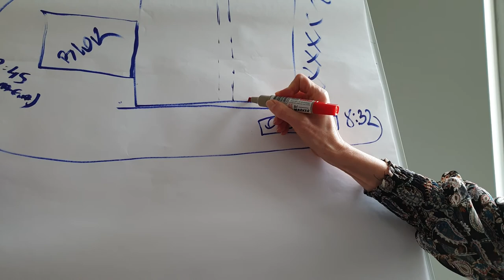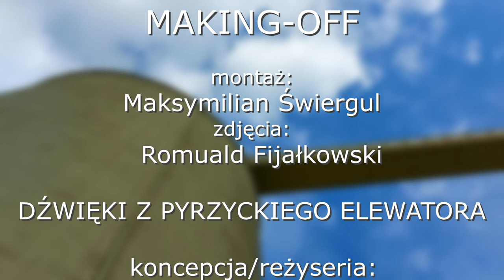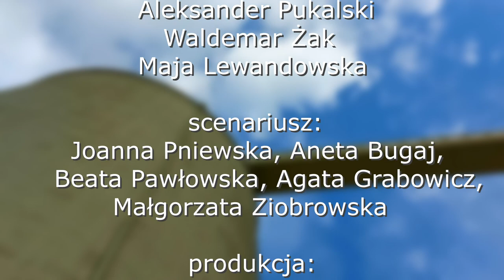Making of - Dźwięki z Pyrzyckiego Elewatora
Obiecaliśmy więc i jest. Making Of -  z "Dźwięki z Pyrzyckiego Elewatora". Śmiało zaglądnijcie za kulisy i porównajcie do zrealizowanej gotowej produkcji: fb.watch/6biKrdrekv/.

Zdjęcia do Making of: Romuald Fijałkowski oraz: Maja Lewandowska Aleksander Wielki.
Montaż: Maksymilian Świergul

DŹWIĘKI Z PYRZYCKIEGO ELEWATORA
koncepcja/reżyseria : Rafał Roguszka (Raf Rog)
muzyka: Arek Fiącek
zdjęcia: Aleksander Pukalski (Aleksander Wielki, Maja Lewandowska, Waldemar Żak
scenariusz: Joanna Pniewska, Aneta Bugaj, Beata Pawłowska,
Agata Grabowicz, Małgorzata Ziobrowska
produkcja: Ryszard Zgłobicki/PDK Pyrzyce
Grzegorz Wojciechowski/Viterra Polska
współpraca: Paweł Palczyński
podziękowania:
Adam Wosik
Piotr Bitel,  Jakub Wróblewski
Romuald Fijałkowski (grafika), Jakub Dacko
oraz uczniowie ZS nr2 CKU Pyrzyce:
Wiktoria Pawlik, Julia Kiełbus, Eliza Tyczka, Magdalena Stój, Julia Hałasa, Roksana Ciućka, Zuzanna Kowalska, Katarzyna Mikuła, Zuzanna Jakubczyk, Szymon Pawluch, Kewin Moczek, Wiktoria Burda

produkcja:
Pyrzycki Dom Kultury
Viterra The Agriculture Network Poland/ Viterra Silos
współorganizatorzy:
ZS Nr 2 CKU Pyrzyce
Toyota Dostawcze Szczecin
Toyota Kozłowski
Gmina Pyrzyce

Patronat Medialny:
Radio Szczecin